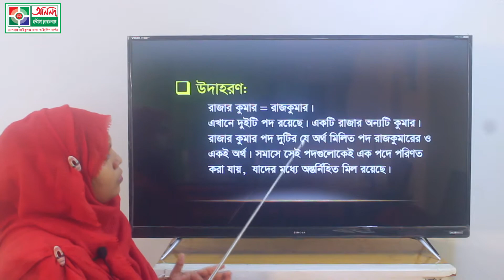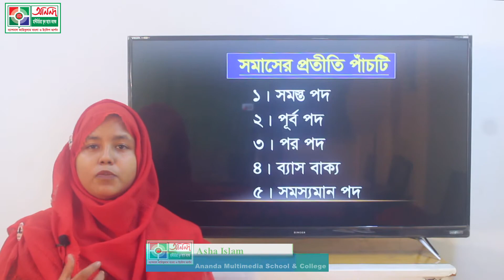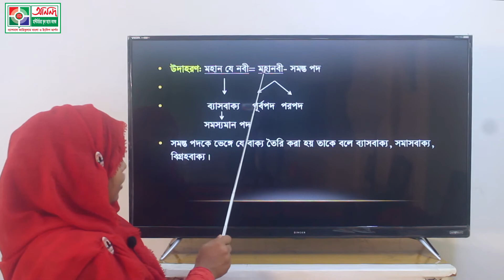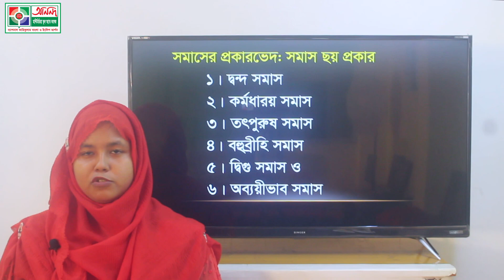বাংলা ব্যাকরণ--ষষ্ঠ ও সপ্তম শ্রেণি-- আলোচ্য বিষয়-- সমাস(পর্ব-১)- আশা ইসলাম